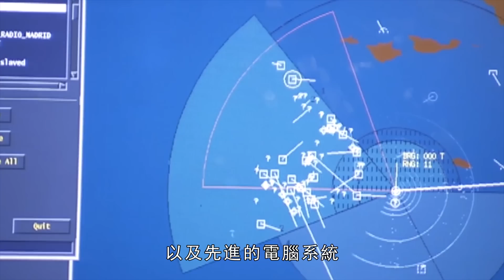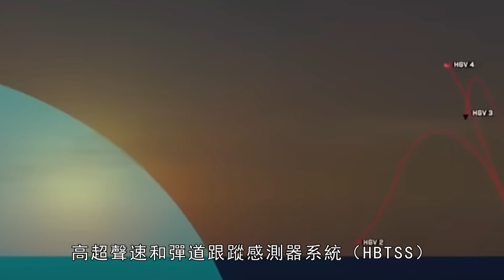美軍成功驗證宙斯盾系統，成為掠海超音速反艦導彈剋星，攔截率幾乎百分百，並為宙斯盾研發RGPWS攔截導彈，專門攔截高超音速導彈 | 宙斯盾系統 | 阿利伯克 | 高超音速武器 | 防空反導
美國正式確立了以阿利伯克級導彈驅逐艦為發射平台的區域滑翔階段武器防禦系統計劃，該計劃中明確認為，新型攔截導彈將被裝配在MK-41垂直發射系統中，配合天基高超音速和彈道跟踪傳感器系統，由阿利伯克級驅逐艦機動發射攔截高超音速武器。
The United States has formally established a regional glide-phase weapon defense system plan using the Arleigh Burke-class guided missile destroyer as the launch platform. The plan clearly states that the new type of interceptor missile will be assembled in the MK-41 vertical launch system, in conjunction with space-based hypersonic and A ballistic tracking sensor system, maneuvered by an Arleigh Burke-class destroyer to intercept hypersonic weapons.